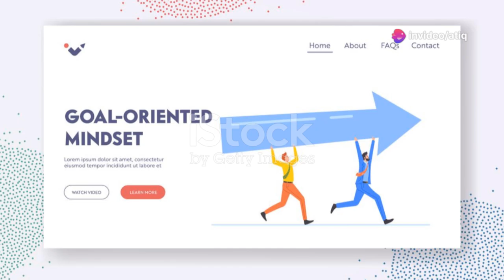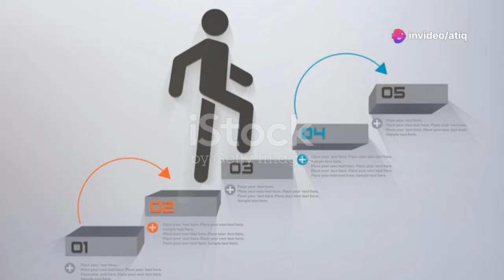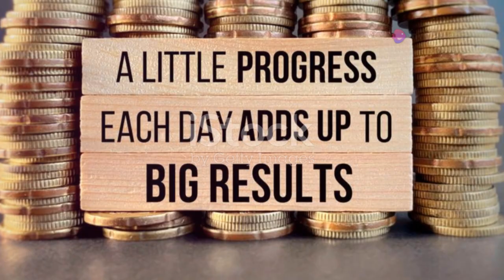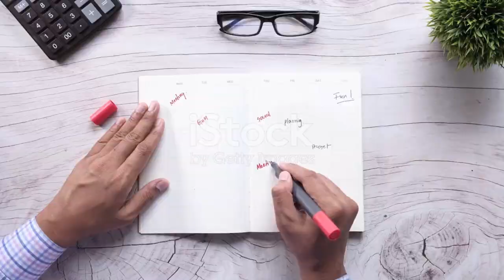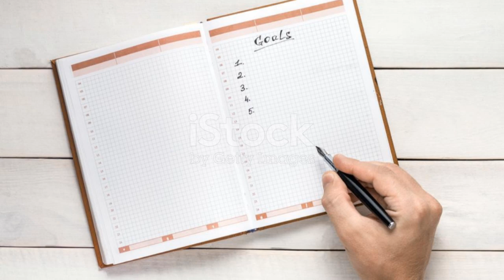Unlock Your Best Life Purpose, Habits,...